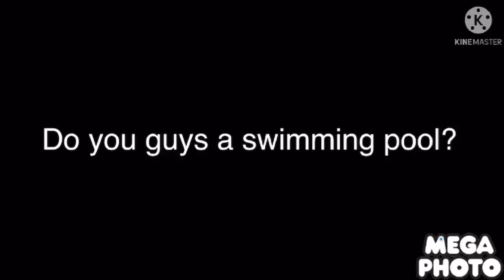Question for you guys